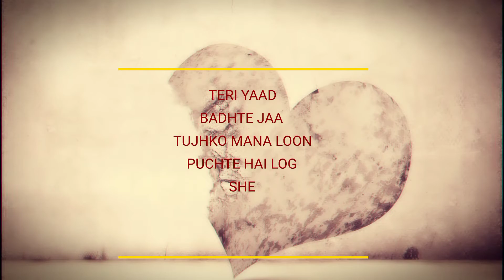ALBUM ANNOUNCEMENT || Heartless Original Album Tracks || Coming Soon | Vampire Studio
Album Announcement

Hey Guys ,

We Are Really Excited To Tell You That We'Re Coming Up With Original Album Track ' HEARTLESS '
Which Will Have Some Emotional , Some Reality , Some Motivational And Some Heartbreaking Tracks

Hope And Wish You All Like It And Love It
We Have Done Our Best And Worked Really Hard For This Album

Which Gone Release Soon

Also Watch All Latest Release